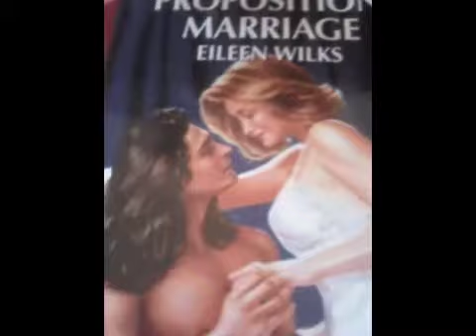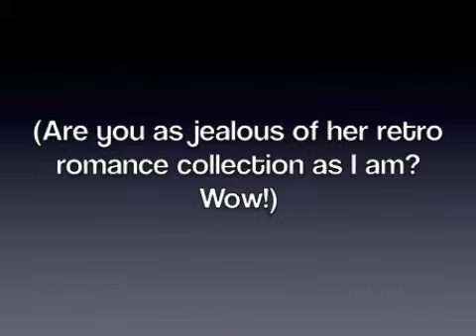Heroine Hair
Borders True Romance: It's TIme to talk Heroine Hair